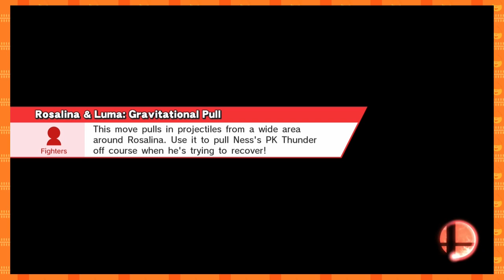Super Smash Bros Wii U "For Glory!" | Rosalina | MOVIEPOOPIE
Going out of order due to technical issues :]- Mr. Description Man
NEXT EPISODE: ► Coming soon!!!